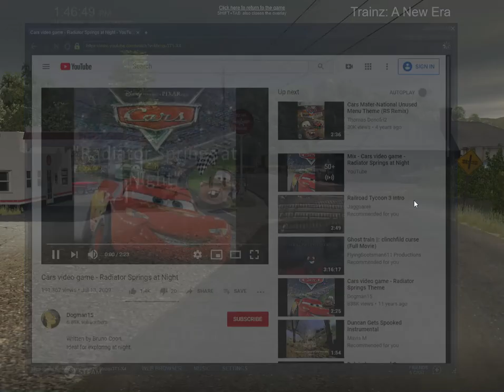Triple header run with WK&S 65 | Baldwin 26 | CNJ 113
guys this is another one of my requested videos from another friend of mine so i hope you guys enjoy the show and the video.